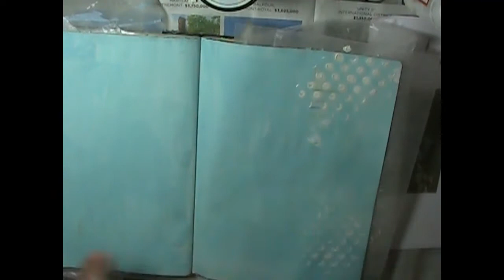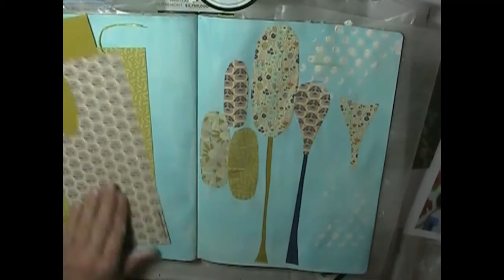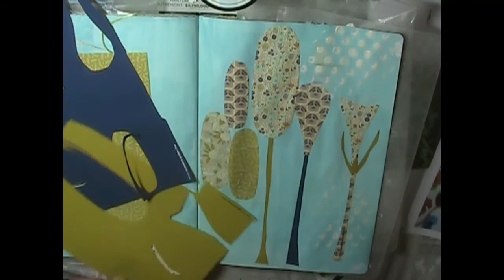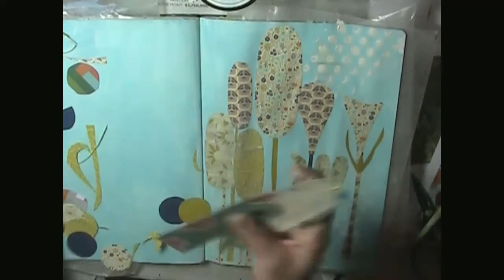Mixed media videos - how to, online classes and time lapse creating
Pages from my journal - work in progress!